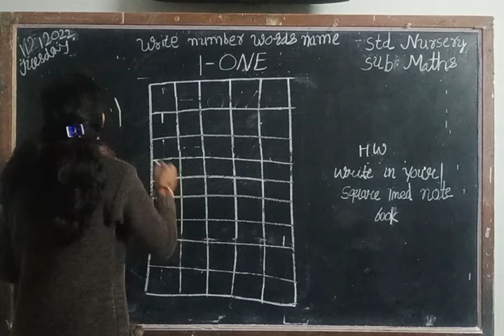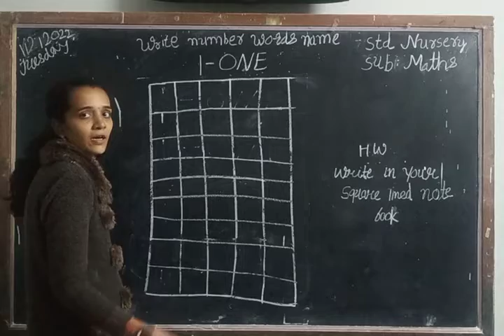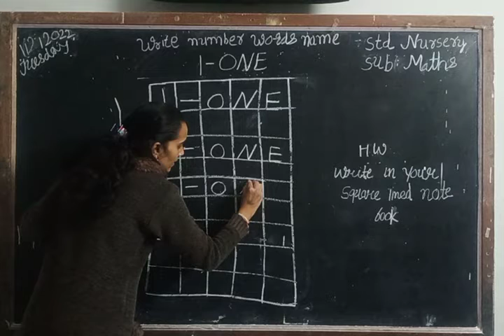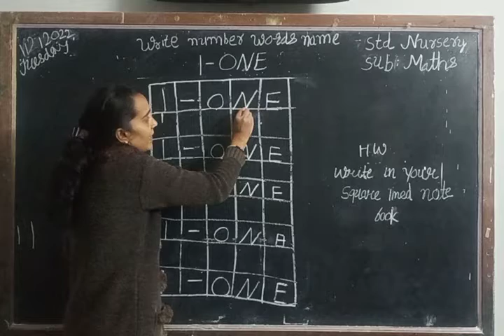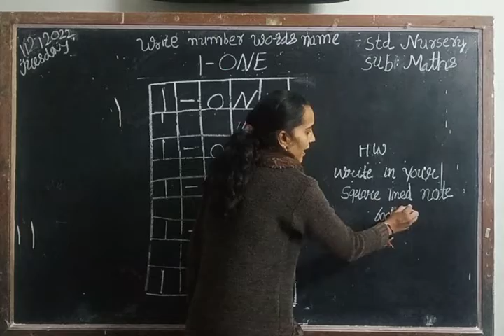std nursery sub maths write number words name 1 one in your square lined notebook